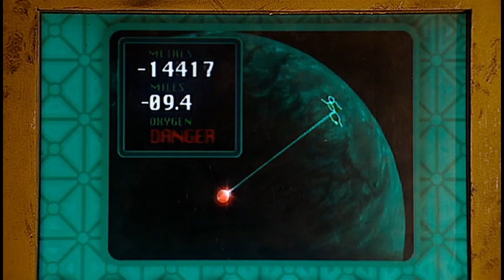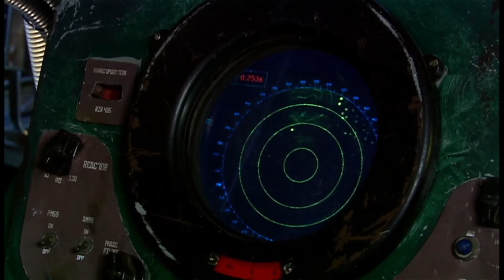Az 5 legemlékezetesebb Doctor Who epizód | Szerény vélemény